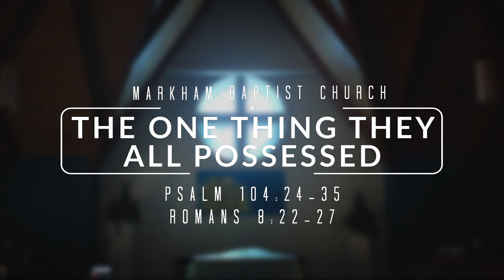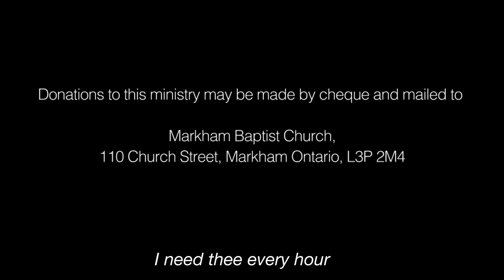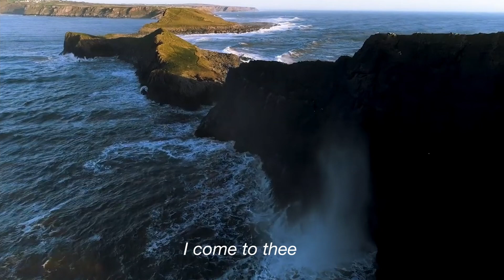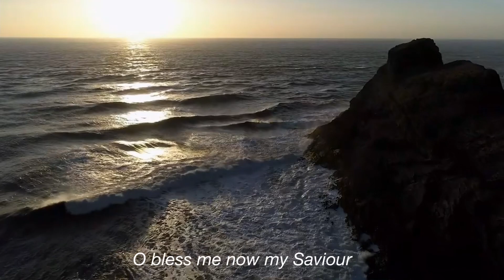The one thing they all possessed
Our Sunday Service for May 23rd 2021
Rev. Craig Rumble
Markham Baptist Church